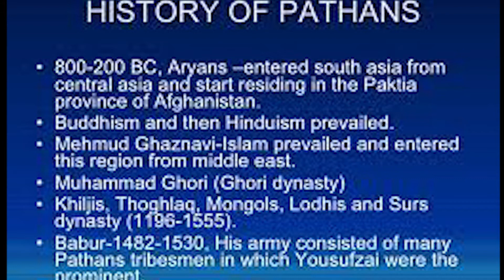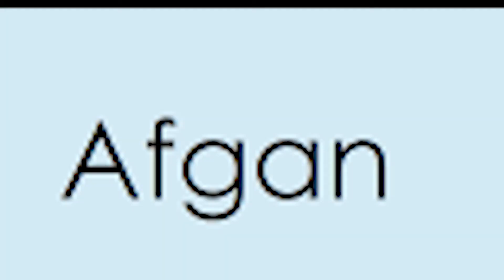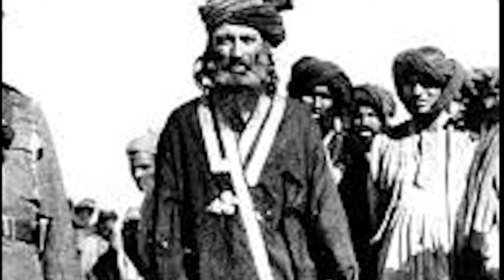Pushtoon History ll Pushto Education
Pushtoon_History